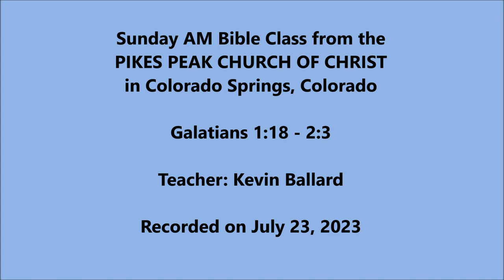Paul's Epistle to the Galatians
Today we look at Galatians 1:16 - 2:3